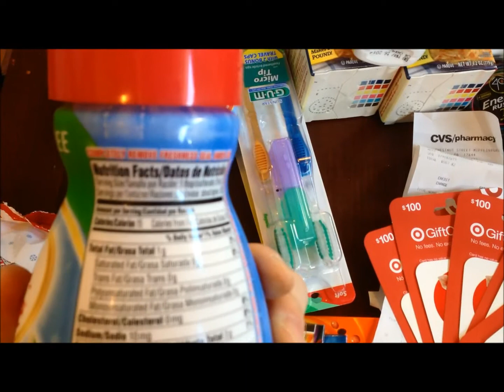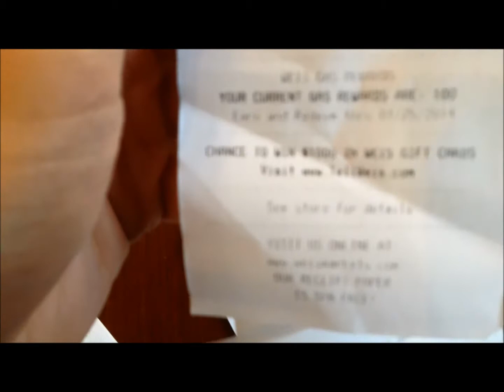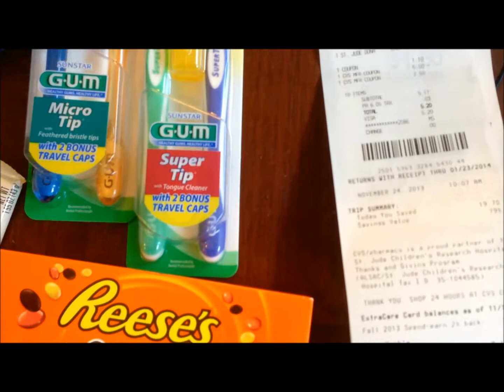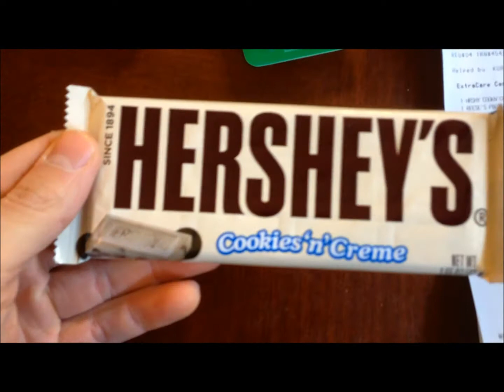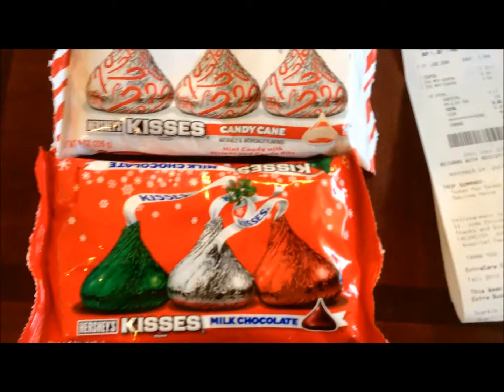11/24/13 Weis/CVS Pharmacy coupon haul lots of free stuff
Almost everything free